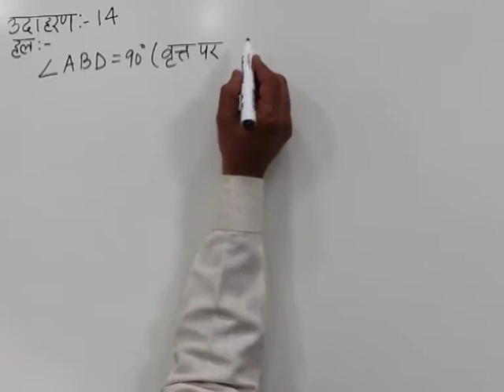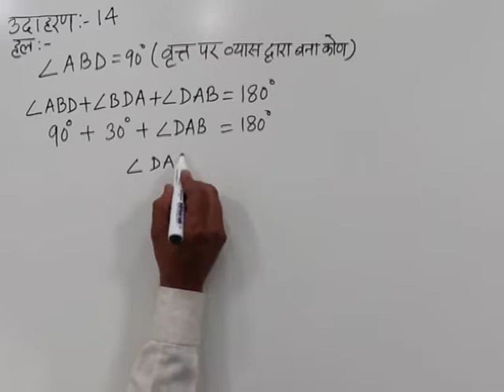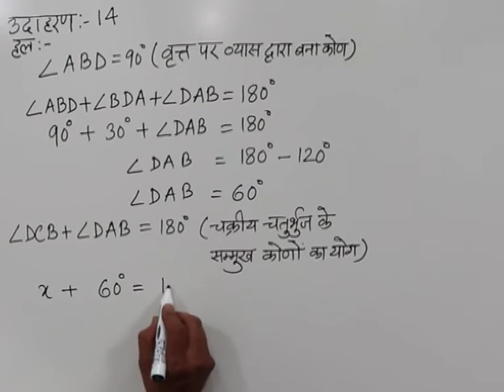CLASS 10th MATHS | CHAPTER-12- CIRCLE AND TANGENTS